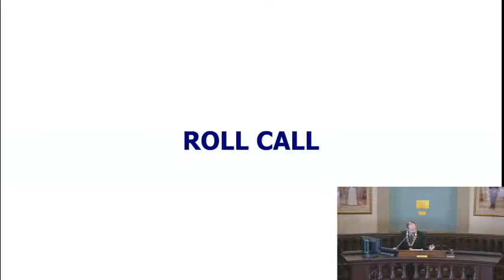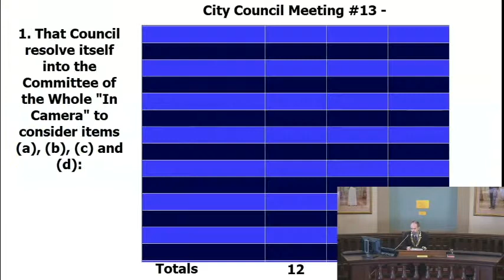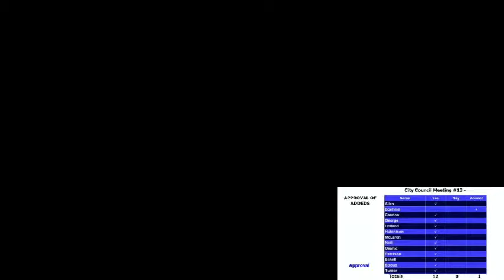Kingston Ontario - City Council Meeting - April 21 2015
City Council meeting from April 21, 2015.